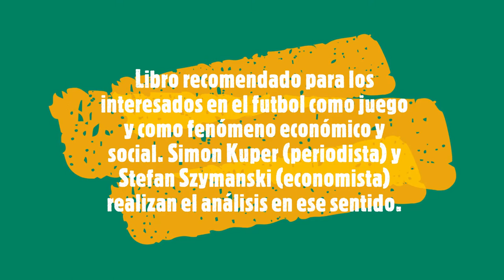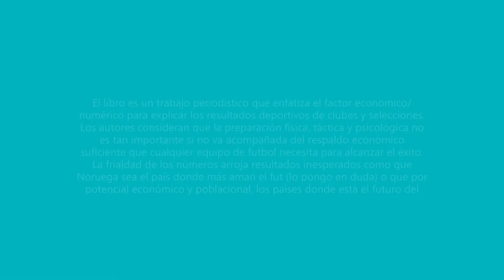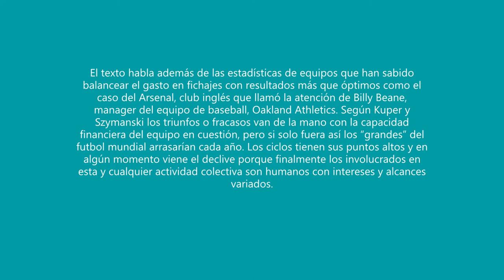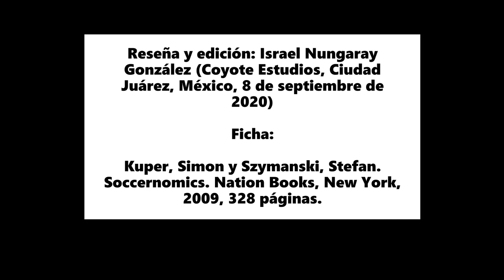Libro: Reseña de 'Soccernomics' (Simon Kuper y Stefan Szymanski)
Libro interesante para aficionados al futbol y curiosos que quieran conocer la extraña relación entre el poderío económico y el éxito deportivo de muchos equipos en el mundo. Los autores no se quedan en la mera estadística, también estudian los patrones que el deporte Rey ha dejado en su expansión histórica y cultural alrededor del mundo. Cheers.